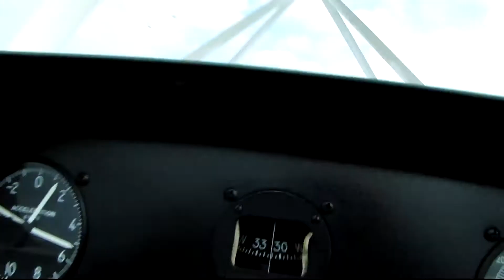Christen Eagle II N54CE Marek Szufa i ja film 2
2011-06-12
Z Zamościa do Grądów